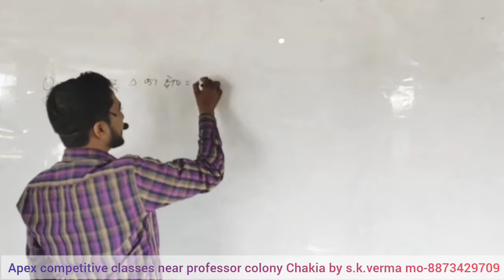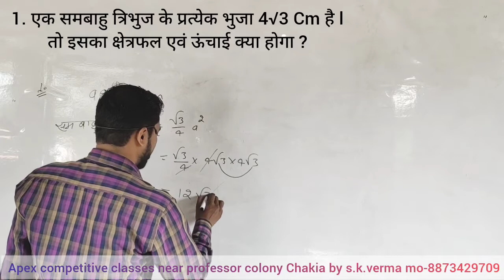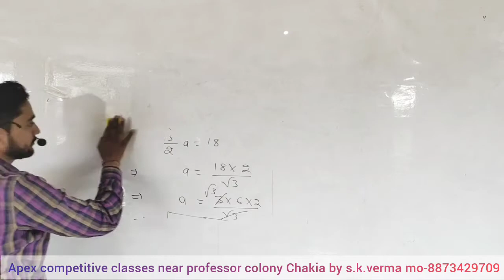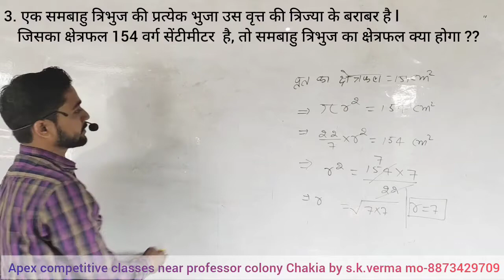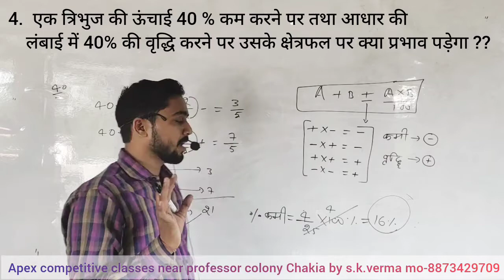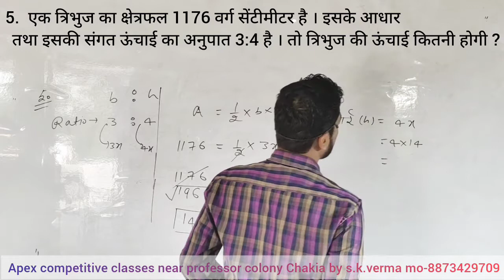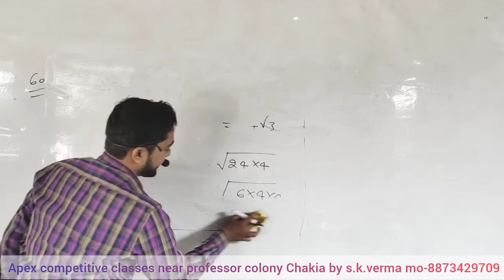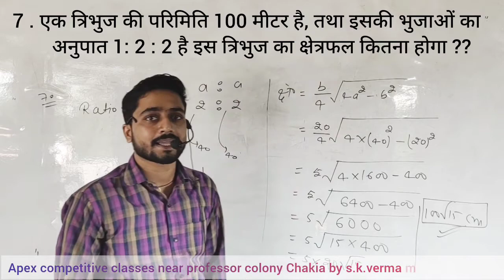MENSURATION 2D & 3D (क्षेत्रमिति पार्ट -3)BY_S_K_VERMA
MENSURATION SHORT VIDEO
MENSURATION 2D AND 3D COMPLETE THEORY BOOK SOLUTION
APEX CLASSES CHAKIYA
S.K.VERMA OFFICIAL CHANNEL

MENSURATION SHORT VIDEO
APEX CLASSES CHAKIYA
S.K.VERMA OFFICIAL CHANNEL

MENSURATION SHORT VIDEO
APEX CLASSES CHAKIYA
S.K.VERMA OFFICIAL CHANNEL